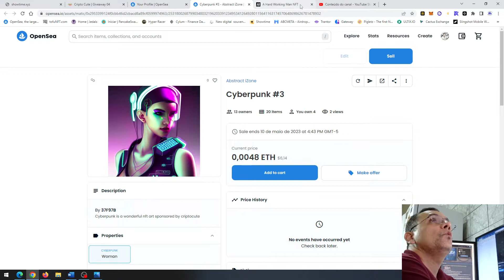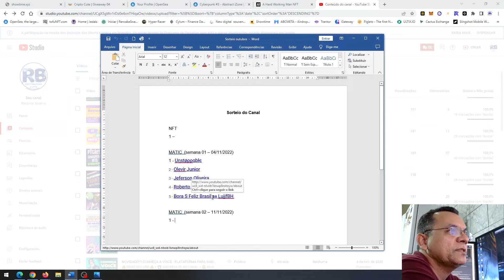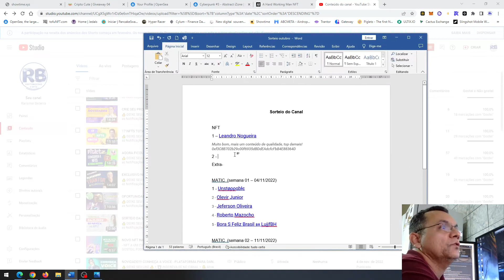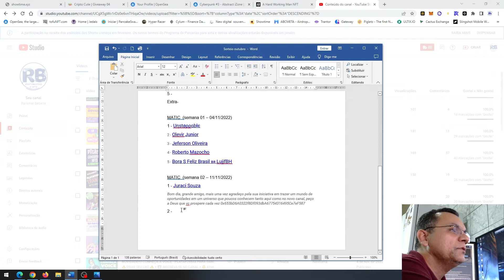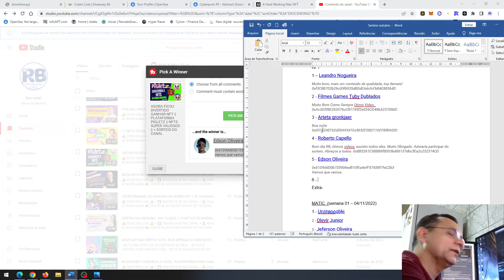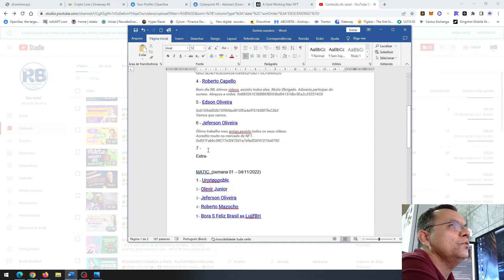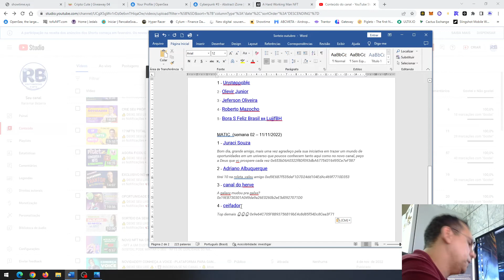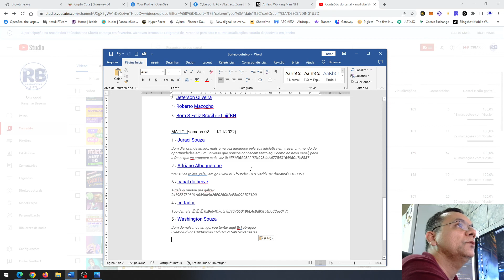SORTEIO DA SEMANA - 11/11/2022 || 10 NFTS E 05 MOEDAS MATIC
▬▬▬▬▬ஜ۩۞۩ஜ▬▬▬▬▬

📢 RESULTADO DO SORTEIO DA SEMANA DE 10 NFTS E 05 MOEDAS
05 MATICS:
1 – Juraci Souza
2 – Adriano Albuquerque
3 – canal do herve
4 – ceifador
5 – Washington Souza

10 NFTs:
1 - Leandro Nogueira
2 - Filmes Games Tuby Dublados
3 - Arteta gronkjaer
4 - Roberto Capello
5 - Edson Oliveira
6 - Jeferson Oliveira
7 - Roberto Mazocho
8 - khorstenx
9 - Michelle Da Da Luz
10 - Claudio gooners Carbonero

▬▬▬▬▬ஜ۩۞۩ஜ    NFTS DE ALTA QUALIDADE   ஜ۩۞۩ஜ▬▬▬▬
📢 CRIPTO CUTE:
- SITES:

▬▬▬▬▬ஜ۩۞۩ஜ    COMPRE CRYPTO POR PIX   ஜ۩۞۩ஜ▬▬▬▬